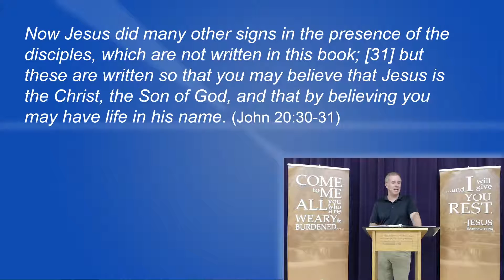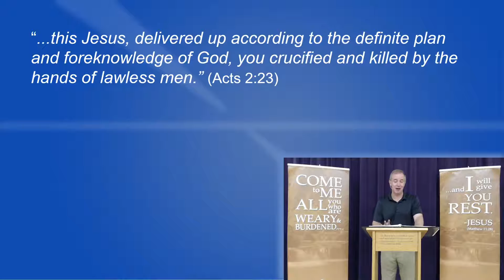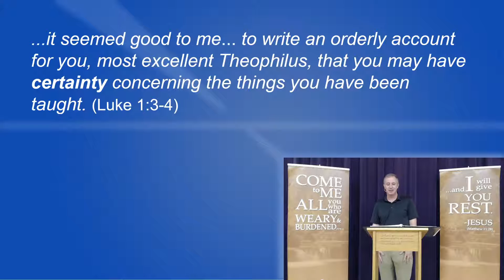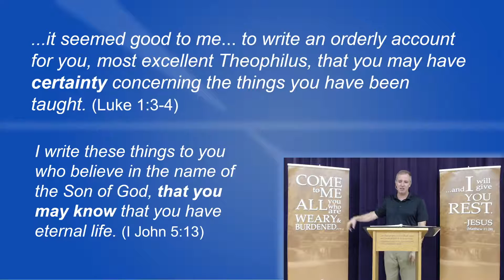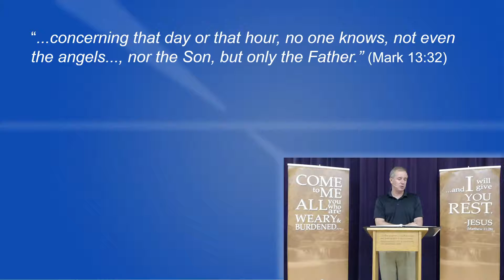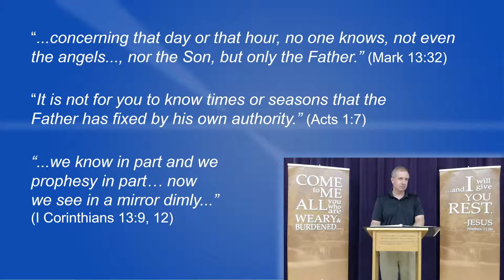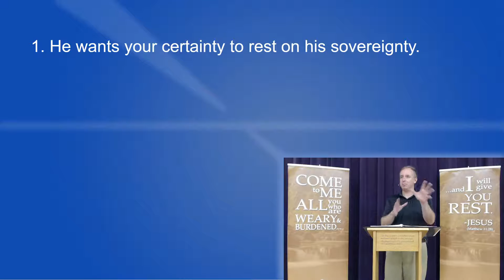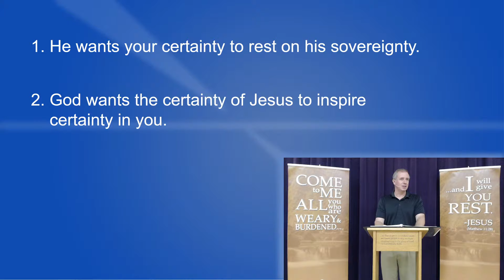"Savoring His Certainty" (John 7:25-36)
Series: "John and the Seven Signs of Jesus"